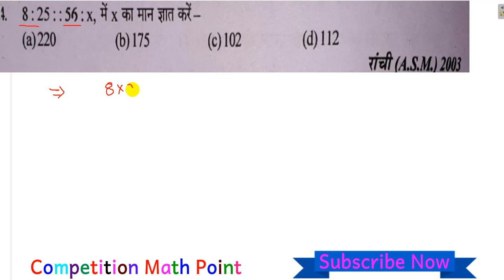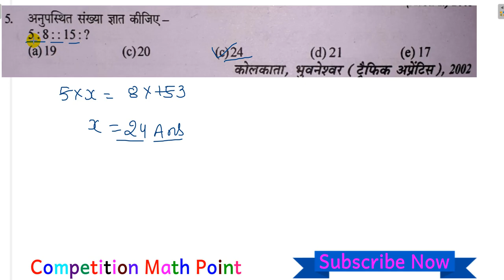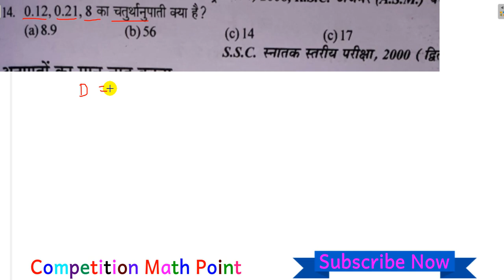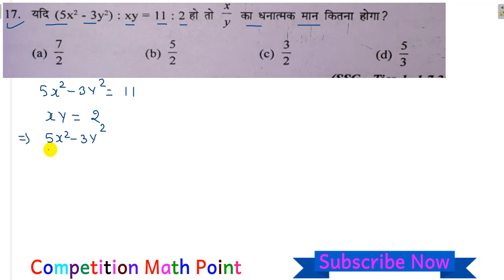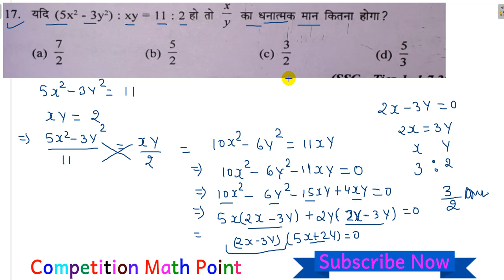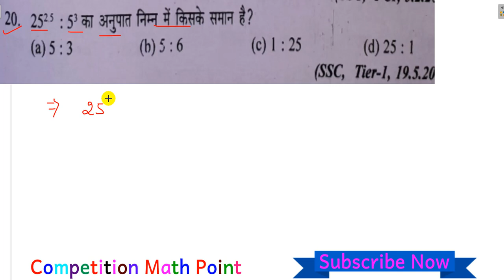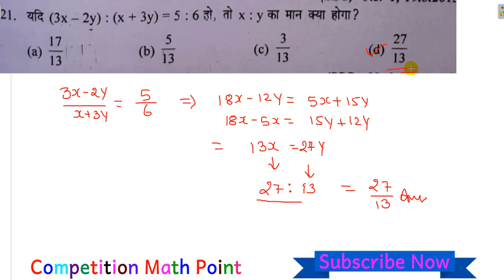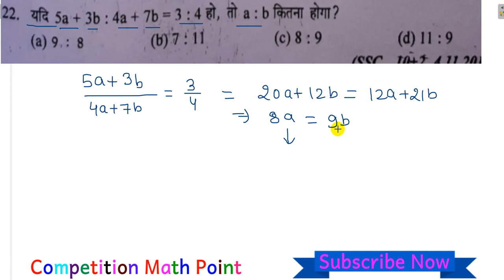Ratio And Proportion IN HINDI |SD YADAV MATH BOOKS SOLUTION | SD YADAV MATHS BOOKS IN HINDI | PART 1